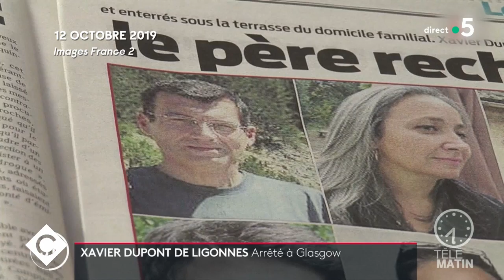Xavier Dupont de Ligonnès : le témoignage de son ami d'enfance - C à Vous - 14/10/2020